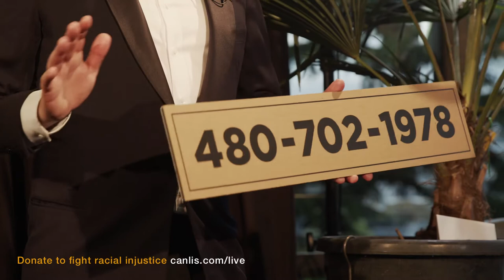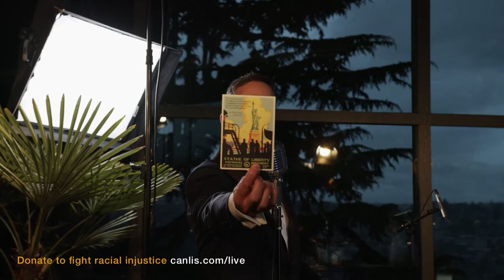Bingo Livestream (June 12th , 2020) feat. Thad Cockrell